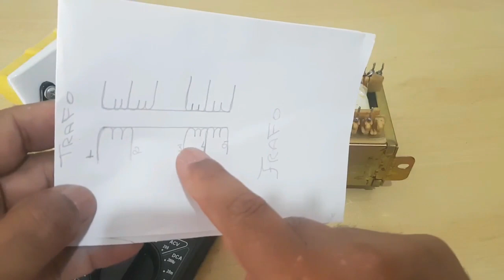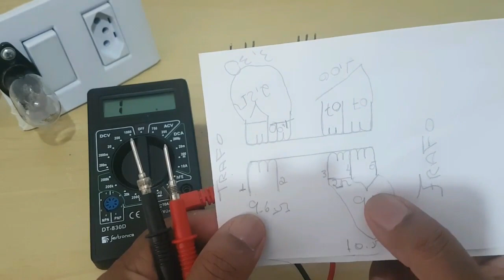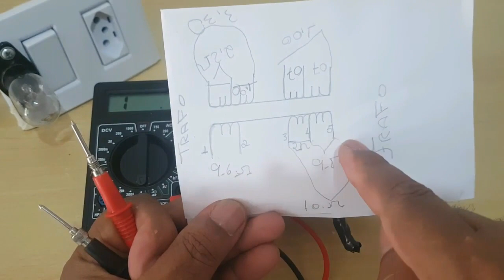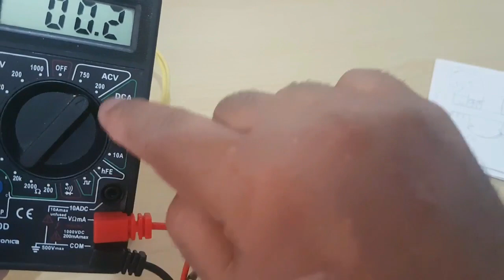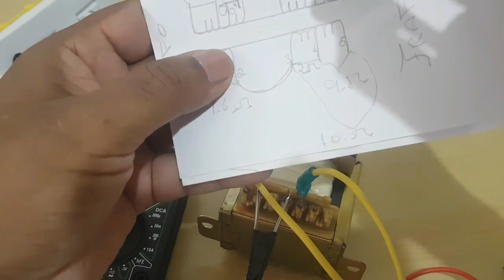Como Identificar Pinos do Primario e Secundàrio de Trànsformador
Olá nesta dica estarei  mostrando como idetificar primário e secundàrio de um trànsformador desconhecido